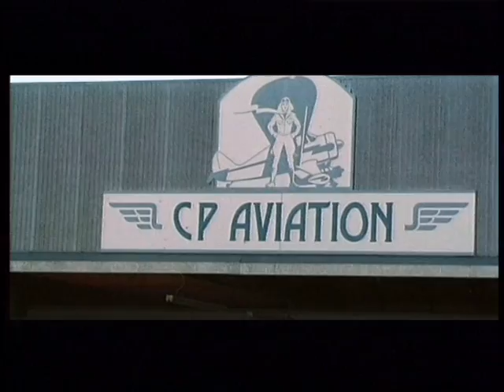Milk And Sugar - John Paul Young - Love Is In The Air (Music Video) [HD] Gay WorldPride Madrid 2017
goMadridPride.com presents a Dance Classic of the 00s. Here's a HD video remix version!